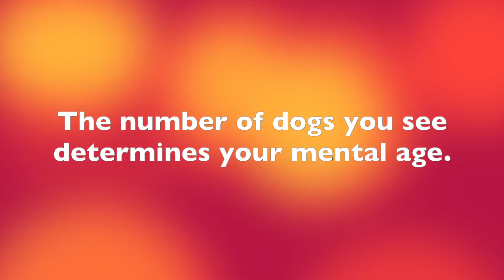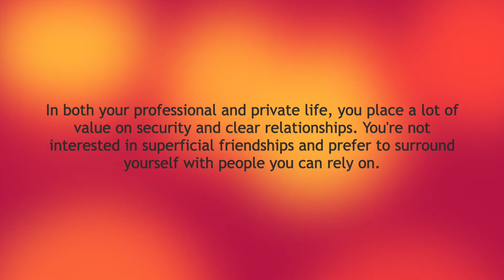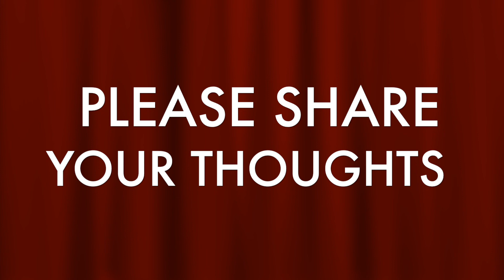A PICTURE TEST THAT CAN DETERMINE YOUR MENTAL AGE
A PICTURE TEST THAT CAN DETERMINE YOUR MENTAL AGE What is your mental age? What is your real age? Take this simple picture test for you to determine your mental age.

Games to play:
Ginger Fox Mensa The Genius Test Quiz Card Game - 50 Cards To Measure Your Mind Power

The Lagoon Group 6628 Einstein² Genius IQ Test Kit

The Genius Test: Can You Master The World's Hardest Ideas?

Don’t forget that this test is only for guide. Please share your result below! :)